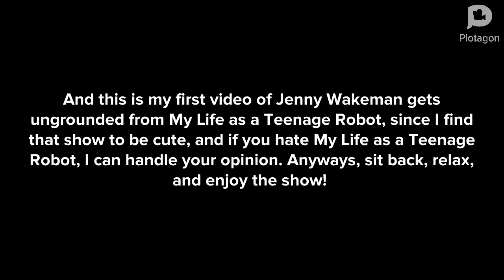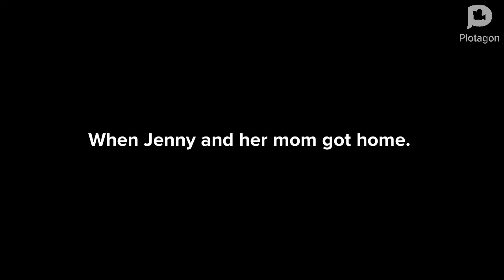Jenny Wakeman behaves at KFC/Ungrounded (feat.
This is my first video of Jenny Wakeman gets ungrounded.